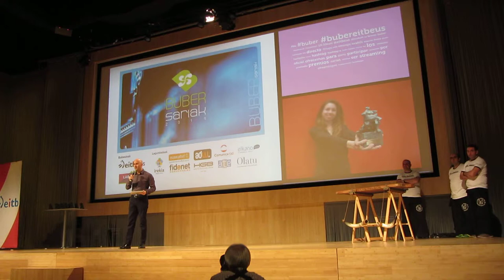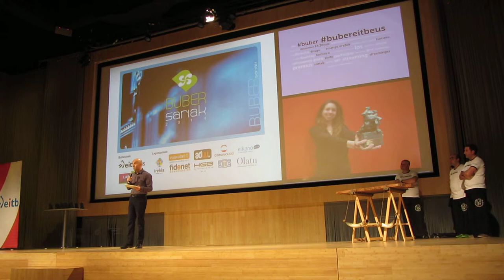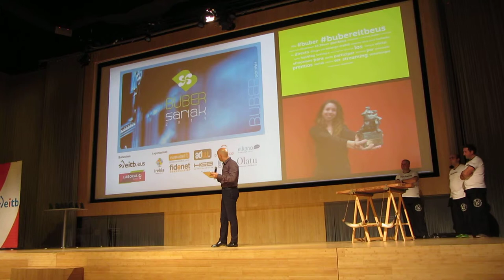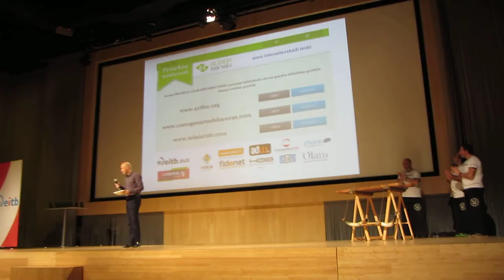BuberSariak en BuberEITBeus 1/3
Post completo BuberSariak 2014 en BuberEITBeus